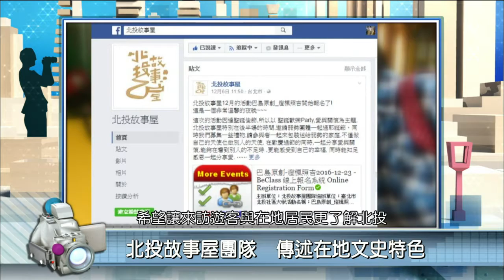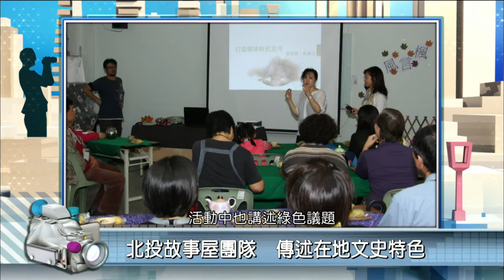2017年3月3日PeoPo公民新聞報